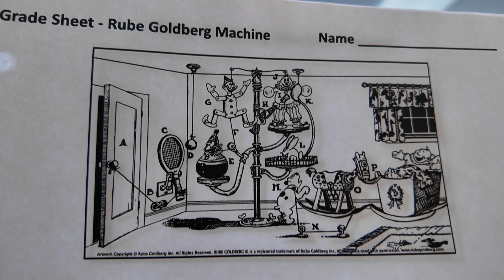Phoenix High students build Rube Goldberg machines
Phoenix High students in Mr. Stalp's science class take on a Rube Goldberg machine challenge, building complex machines using common household items. Students are scored on several criteria, including how many steps their machine requires, how long it takes to complete its task (the longer, the better) and, of course, originality.

If you would like to access closed captions in other languages:
1. Click on cc (closed captions) on the bottom right when you hover over the video.
2. Click on the settings gear.
3. Click on auto-translate and select your preferred language.